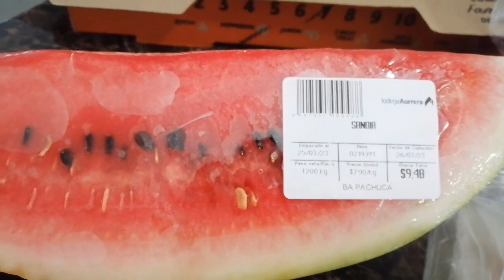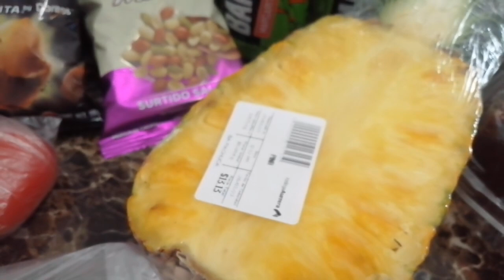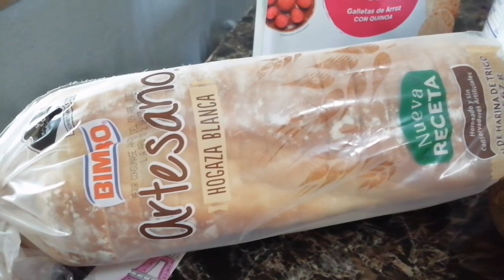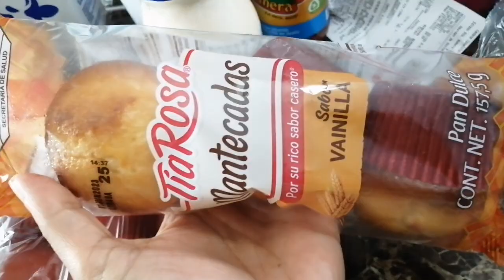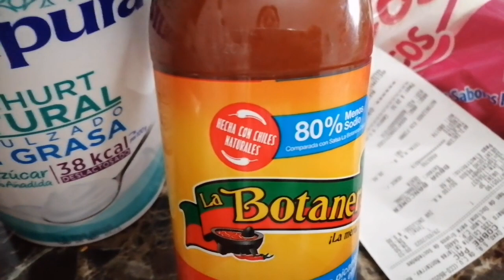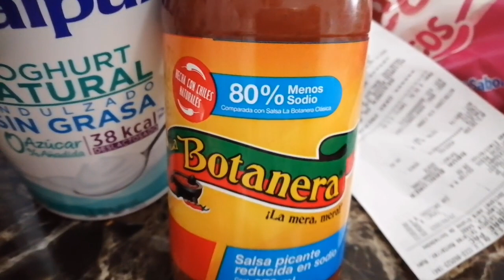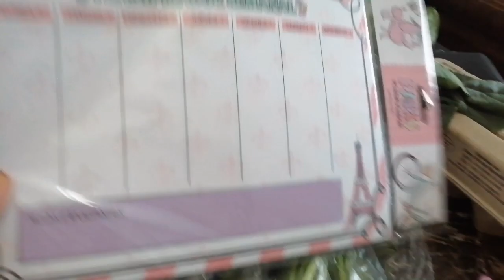7 de abril de 2023